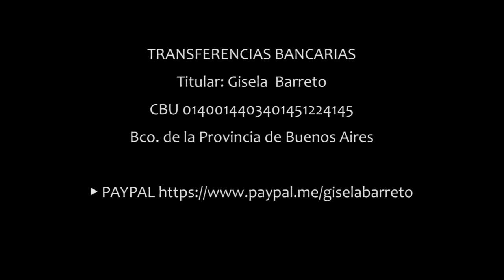“Hoy es el Día”G0BIERN0 F@LLID0 ,in0p0rtun0 e inc0herente.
-Agradecemos a: Ignacio Ewert Fotografia y Video

Si quieres apoyarnos por medio de una donación, por más pequeña que sea para nosotros es un montón, puedes realizarla directamente por medio del enlace de Paypal o transferencia bancaria.

▶ Hoy es el Día! Programa que difunde valores,virtudes, defendiendo a Dios, Patria y Familia.